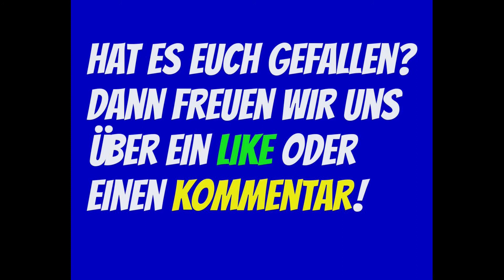Vogel-Vogelhaus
Der Winter ist noch nicht vorbei. Der eine oder andere Vogel ist vermutlich ganz glücklich, wenn er ein bisschen was zu knabbern findet. Daher gibt es heute von uns die Bastelidee für ein Vogel-Vogelhaus.

Ihr braucht:
- einen  leeren und gut ausgespülten Milch- oder Saftkarton
- Farbe zu Bemalen
- Rundholz oder alter Buntstift als Sitzstange
- Vogelfutter
- ein Stück Schnur

Kleber, Schere, Cuttermesser, kleine Pappstücke o.ä. zum Verzieren